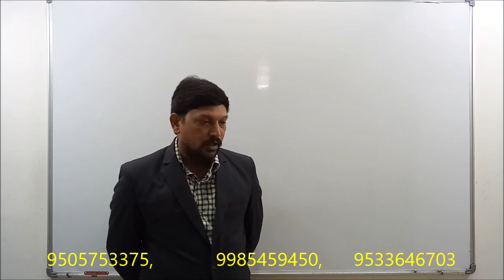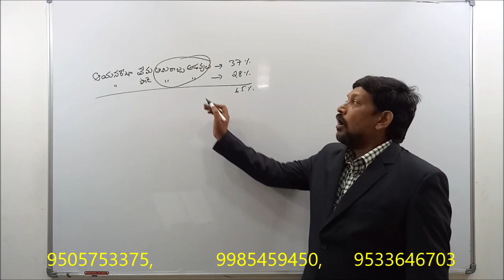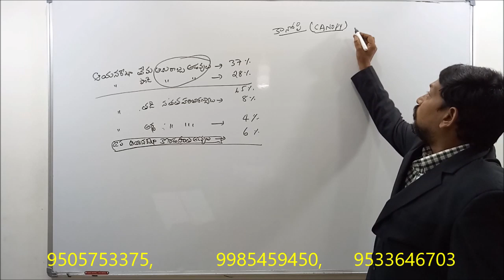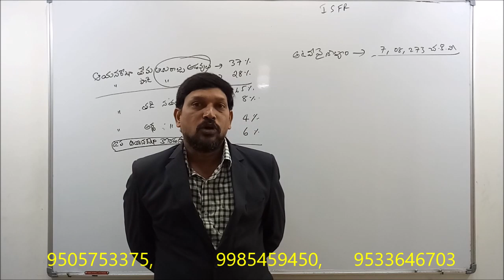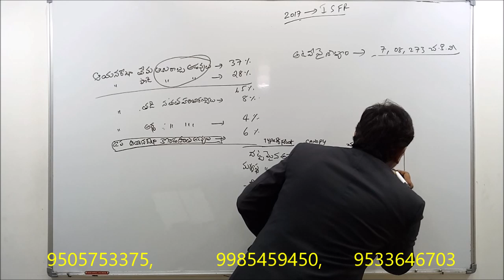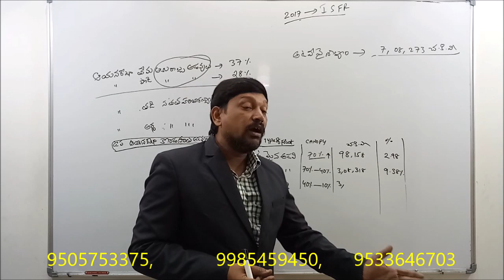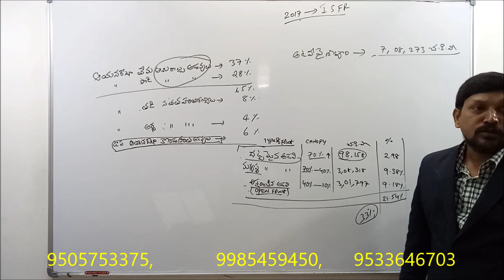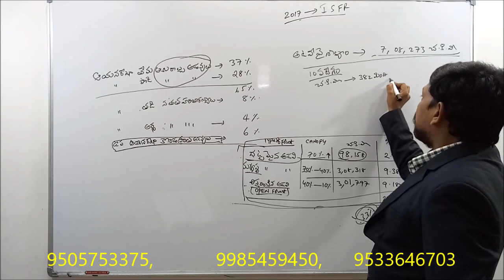APPSC GROUP 1 MAINS || GEOGRAPHY UNIT 1- CLASS 17 | Indian Forest